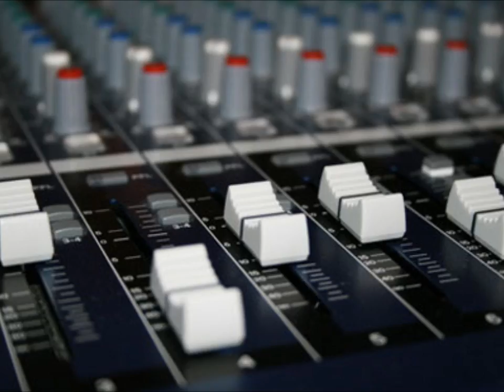electro latino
un remix